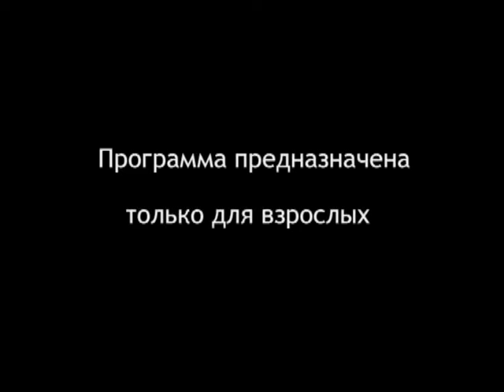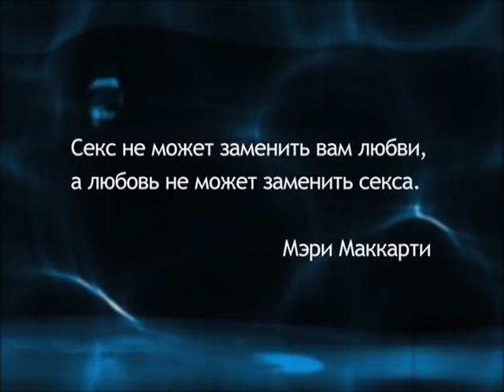Щекотливый вопрос с доктором Щегловым. Выпуск 32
Молодой человек женился на скромной девушке из провинции, которая оказалась скромна не только в жизни, но и в сексе. Секс в этой паре  всегда происходит в темноте и только по инициативе мужа. Супруг надеялся, что со временем это пройдет, но прошел год, а девушка по-прежнему зажата и старается избегать секса. Причины и решение очередного щекотливого вопроса раскроют сегодня сексолог  Лев Щеглов и Катя Сергеева. Смотрим!